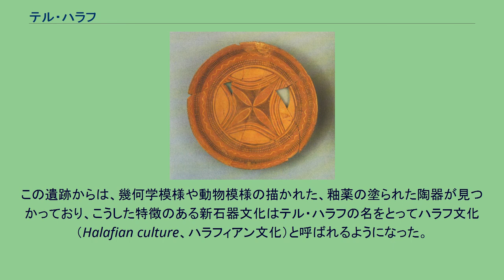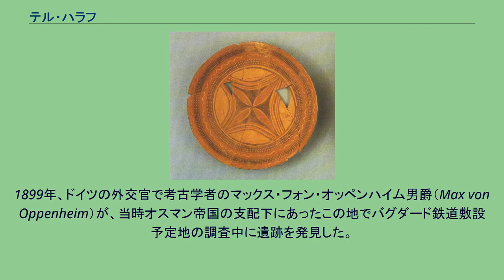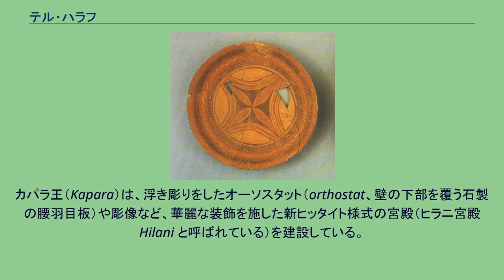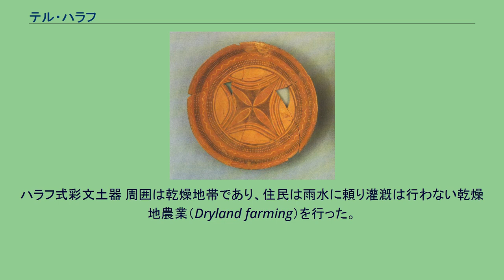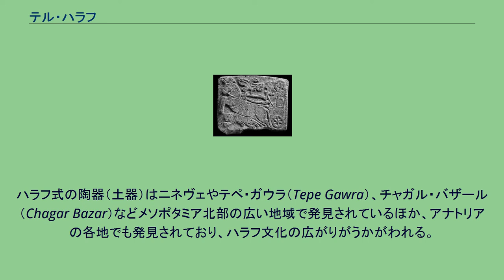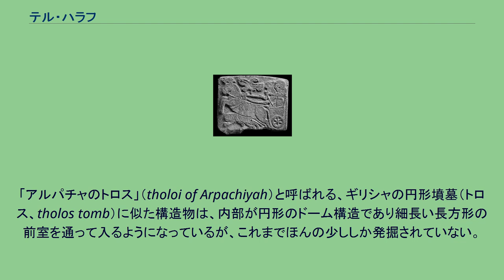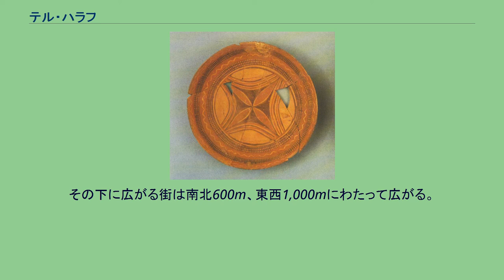テル・ハラフ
文化_(考古学)
テル・ハラフ シリア国内の位置 テル・ハラフ（Tell Halaf、アラビア語： تل حلف ）はシリア北東部のハサカ県にある新石器時代の考古遺跡。
トルコとの国境付近にあり、国境の反対側はシャンルウルファ県にあたる。
この遺跡からは、幾何学模様や動物模様の描かれた、釉薬の塗られた陶器が見つかっており、こうした特徴のある新石器文化はテル・ハラフの名をとってハラフ文化（Halafian culture、ハラフィアン文化）と呼ばれるようになった。
遺跡は紀元前6千年紀に遡り、後にアラム人の都市国家グザナ（Guzana、もしくはゴザン Gozan）が同じ場所に造られた。
テル・ハラフから見つかった狩りを描いた玄武岩製の浮き彫り（紀元前850年から830年頃） 遺跡はハブール川の肥沃な河谷に位置するラース・アル＝アイン（R'as al 'Ayn）の街の近くにあり、ハブール川が遺跡を貫いて流れている。
ラース・アル・アインのすぐ北側にはトルコの国境線があり、トルコのジェイランプナル（Ceylanpınar）の街と隣同士になっている。
ラース・アル・アインの近くにはミタンニ王国の首都ワシュカンニ（Washukanni）と推定されているテル・エル・ファハリヤの遺跡もある。
テル・ハラフとはアラビア語の地名で、「テル」は丘（遺丘）を意味し、「テル・ハラフ」で「昔の街でできた丘」を意味する。
新石器時代当時の住民がこの地を何と呼んでいたかは分からない。
1899年、ドイツの外交官で考古学者のマックス・フォン・オッペンハイム男爵（Max von Oppenheim）が、当時オスマン帝国の支配下にあったこの地でバグダード鉄道敷設予定地の調査中に遺跡を発見した。
彼は遺跡発掘のためにこの地へ戻り、1911年から1913年にかけて発掘を行い、第一次世界大戦での中断を挟んで1929年に再度発掘を行った（この時期はフランス委任統治領シリアの一部であった）。
フォン・オッペンハイムは発見された遺物の多くをベルリンに持ち帰り、発掘した遺物の展示収蔵のためにテル・ハラフ博物館を設立したが、第二次世界大戦のベルリン大空襲で建物は破壊され、収蔵されていた遺物のほとんどは損傷するか粉々になった。
これは中近東考古学史上の最悪の損失の一つであった。
しかし80平方メートル分の玄武岩の破片が後に廃墟から見つかり、ペルガモン博物館に収容された。
2001年には損傷した遺物多数の再構築をめざす修復計画が始まり、一部は2011年の完了し再展示されている。
また2006年には新たにシリア・ドイツ合同の発掘調査が始まっている。
テル・ハラフはハラフ文化（ハラフィアン文化）の標式遺跡である。
ハラフ文化は紀元前6000年から紀元前5500年頃に北メソポタミア・シリア・アナトリアなど「肥沃な三日月地帯」で始まった有土器新石器時代（Pottery Neolithic）の文化で、テル・ハラフ遺跡も概ねこの時期（紀元前6000年から紀元前5300年頃、「ハラフ期」）に栄えており、この間に大きな中断の時期はない。
メソポタミア北部のハラフ文化は、紀元前5000年頃にメソポタミア南部から広がったウバイド文化に継承され、テル・ハラフは長い間放棄された。
紀元前10世紀、アラム人の小王国ビト・バヒアニ（Bit Bahiani）の王たちがテル・ハラフの場所に本拠を置き、「ゴザン」（Gozan）、またはアッカド語で「グザナ」（Guzāna）と呼ばれる都市を築いた。
カパラ王（Kapara）は、浮き彫りをしたオーソスタット（orthostat、壁の下部を覆う石製の腰羽目板）や彫像など、華麗な装飾を施した新ヒッタイト様式の宮殿（ヒラニ宮殿 Hilani と呼ばれている）を建設している。
紀元前894年、アッシリアの王アダド・ニラリ2世時代の粘土板文書では、グザナはアラム人の都市国家で属国であるとして記録されている。
紀元前808年には、グザナの街とその周囲の領域はアッシリア帝国の州となった。
城塞の丘の東半分に宮殿があったが、これが州の知事の居城となった。
旧約聖書の列王記では、アッシリアのシャルマネセル5世によってサマリアから連行されたイスラエル王国の捕囚がゴザン（グザナ）を含むハブール川流域の各地に移住させられたことについても触れられている（列王記下17章6節、同18章11節）。
グザナの街はアッシリア帝国の崩壊を生き延び、古代ローマ...